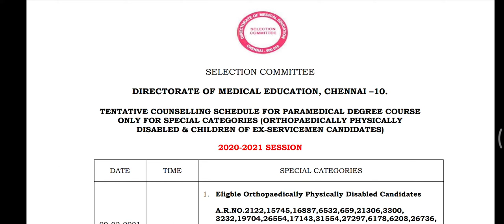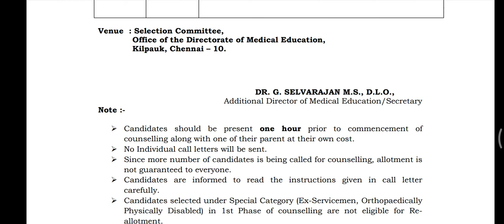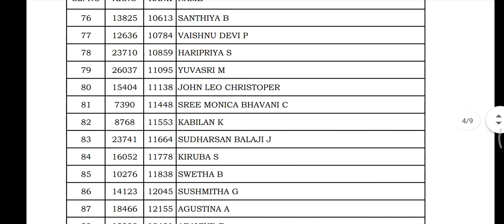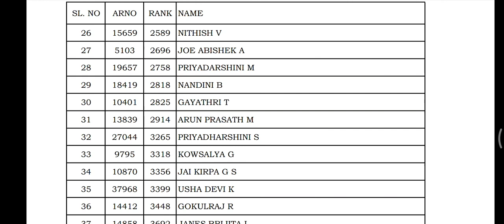paramedical ex-servicemen Counselling Schedule